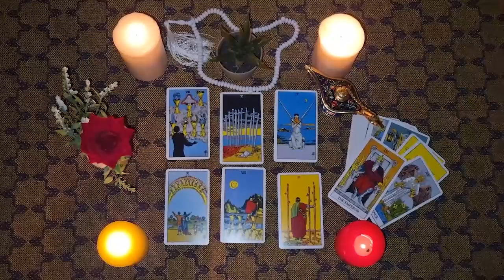LEO🧡IT'S WORTH WAITING FOR WHAT'S OURS, WHAT WILL COME FOR BOTH OF US